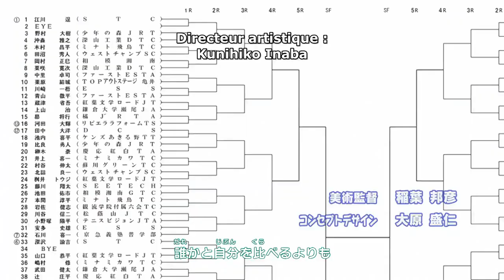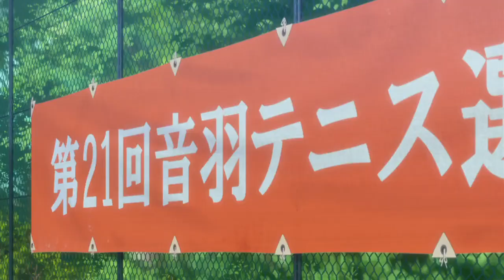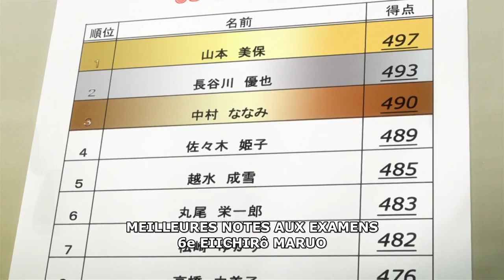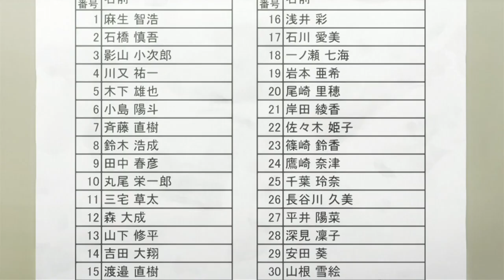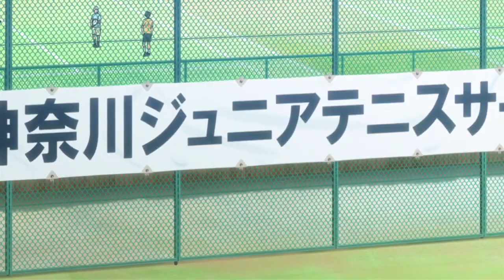ベイビーステップ Baby Steps saison 1 épisode 8 vostfr Japan Manga Japonais . Southern Tennis Club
I support Tennis Canada . ATP Tour . WTA . USA .  Funny clip . Peace
Eiichirō Maruo (丸尾 栄一郎, Maruo Eiichirō)
Voiced by: Taishi Murata[2]
Eiichirō Maruo, also called Ei-chan (エーちゃん)
Natsu Takasaki (鷹崎 奈津, Takasaki Natsu)
Voiced by: Minako Kotobuki[2]
Natsu Takasaki, also known as Nat-chan (なっちゃん),s.
Takuma Egawa (江川 逞, Egawa Takuma)
Voiced by: Daisuke Namikawa[2]
Takuma is one year older than Ei-chan and Nat-chan and attends the same high schoo.
Yukichi Fukazawa (深沢 諭吉, Fukazawa Yukichi)
Voiced by: Hiro Shimono[3]
Another high school player who practices at STC. Ei-chan impresses him so much after a certain event that he calls Ei-chan "aniki" ("big bro"). He often offers scouting info on other players to Ei-chan and supports him during his matches.
Yūsaku Miura (三浦優作, Miura Yūsaku)
Voiced by: Taiten Kusunoki[3]
One of the boys' coaches at STC. He becomes very interested in helping Maruo after seeing his work ethic and how quickly he is able to improve.
Yūki Tajima (田島 勇樹, Tajima Yūki)
Voiced by: Yūki[3]
An elementary school student who practices at STC. He teases Maruo a lot at first (despite Maruo being eight years older than him), but gradually becomes a friend.
Ōsugi High School
Kojirō Kageyama (影山 小次郎, Kageyama Kojirō)
Voiced by: Takuma Terashima[2]
Maruo's best friend from school. He is a member of the shogi club at school. He often comes to tennis matches to support him.
Himeko Sasaki (佐々木姫子, Sasaki Himeko)
Voiced by: Asami Seto[3]
An honor student who is in the same class as Maruo and Kageyama (and later Natsu). She develops a crush on Maruo as tennis begins to change him for the better, but Maruo is unaware of it. She often watches his tennis matches with Kageyama.
Kanagawa Prefecture Junior Players
Hiroshi Araya (荒谷 寛, Araya Hiroshi)
Voiced by: Wataru Hatano[3]
The top player in Kanagawa Prefecture after Egawa (and as a result, Egawa's rival). He trains at GITC and is the same age as Maruo. He is left-handed baseline player with explosive power. He often yells loudly after winning points in his matches.
Takuya Miyagawa (宮川 卓也, Miyagawa Takuya)
Voiced by: Tetsuya Kakihara[3]
One of the top players in Kanagawa Prefecture. He trains at Miyagawa Tennis Academy. He is a year younger than Maruo but very tall like Egawa. Like Maruo, he has a strange quirk during matches: he drinks hot kobucha (kelp tea) and eats umeboshi (pickled plums).
Ryō Ōbayashi (大林 良, Ōbayashi Ryō)
Voiced by: Tomoaki Maeno[3]
The first seeded player Maruo ever plays against in a tournament. He is a year older than Maruo and is a serve-and-volley player. He becomes Miyagawa's senpai when the younger player enters the same high school.
Hiromi Iwasa (岩佐 博水, Iwasa Hiromi)
Voiced by: Shintarō Asanuma[3]
He is a player with a unique and unpredictable style of play that focuses on shot placement.
Kanto Regional Junior Players
Takayuki Okada (岡田 隆行, Okada Takayuki)
Voiced by: Kentarō Itō[3]
He lives in Chiba Prefecture. He admires Miki Yazawa, and also plays like her.
Yoshiaki Ide (井出 義明, Ide Yoshiaki)
Voiced by: KENN[3]
He lives in Saitama Prefecture. He plays rather sensuously sensitive, but skillful tennis.
Sakuya Takagi (高木 朔夜, Takagi Sakuya)
Voiced by: Masakazu Morita[3]
He lives in Tokyo. He and Nabae attend the same high school and have trained at the same tennis academy since they were kids.
All-Japan National Junior Players
Yū Nabae (難波江 優, Nabae Yū)
Voiced by: Takahiro Sakurai[3]
Nationally famous junior player who lives in Tokyo. Like Maruo, he has a habit of taking notes, but he does it on a laptop.
Florida Tennis Academy
Sōji Ike (池 爽児, Ike Sōji)
Voiced by: Yoshimasa Hosoya[3]
Also known as sou-chan is professional tennis player who was previously a member of the Southern tennis club same as Natsu, Maruo and Takuma. He was introduced to tennis by Nat-chan but quickly surpassed her and players of his age. Soji is in the same age as Eichiro. Currently is ranked Top 1 in Japan and is aiming for a Title of the best tennis player in the world.
Alex O'Brian (アレックス・オブライアン, Arekkusu Oburaian)
Voiced by: Hiroshi Kamiya[4]
Marcia O'Brian (マーシャ・オブライアン, Maasha Oburaian)
Voiced by: Megumi Han[4]
Atsushi Taira (平　敦士, Taira Atsushi)
Voiced by: Takuya Eguchi[5]
Ramesh Krishna (ラメス・クリシュナ, Ramesu Kurishuna)
Voiced by: Natsuki Hanae[5]
Mike Maguire (マイク・マグワイヤ, Maiku Maguwaiya)
Voiced by: Kenyu Horiuchi[6]
He is a sports psychologist who sometimes visits STC, so he knows many of the coaches and players there.
我支持加拿大网球协会。 ATP巡回赛。女子网球协会。美国 。有趣的剪辑。和平
私はテニスカナダを応援しています。 ATPツアー。 WTA。アメリカ合衆国。面白いクリップ。いいねありがとうございます、フォローも忘れずにお願いします。平和
نا أؤيد التنس الكندي. جولة اتحاد لاعبي التنس المحترفين. اتحاد لاعبات التنس المحترفات . الولايات المتحدة الأمريكية . مقطع مضحك . أشكر إعجابك ولا تنسى متابعتي. سلام